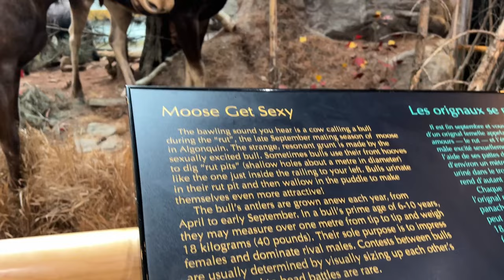Moose Spotting! - Campervan Trip To Algonquin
I had never seen a moose in my life, so last October I took the camper van to a moose spotting trip to Algonquin Provincial Park in Ontario, Canada. Was it successful?